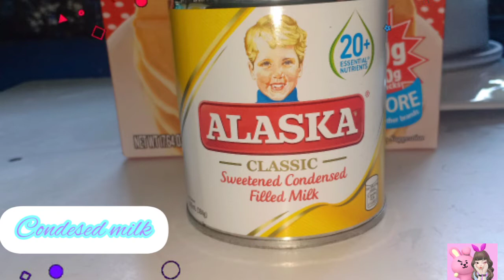No Bake Yema Cake Using Pancake Mix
Ingredients:

Ready Mix pancake
Butter
eggs
salt
Condensed milk
evaporated milk
vanilla
sugar